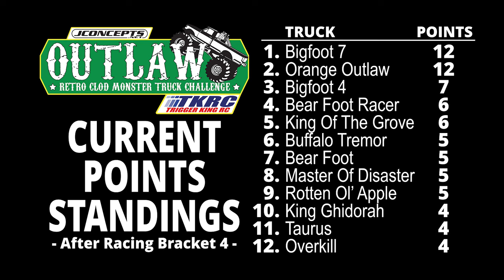Outlaw Retro 4 from Jul.14, 2024 Trigger King R/C Monster Trucks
Racing bracket 4 of the season from July 14, 2024 of Outlaw Retro Clods, with commentary by @CPActionArt.